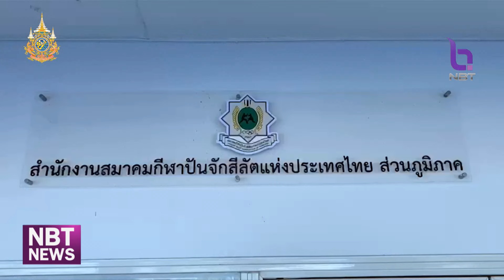ข่าวกีฬา ศูนย์ฝึกปันจักสีลัตยะลา ข่าวดึก วันที่ 9 พฤษภาคม 2567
นักกีฬาปันจักสีลัตทีมซาราวัก ประเทศมาเลเซียมาร่วมฝึกซ้อมกับนักกีฬาปันจักสีลัต ทีมชาติไทย ณ มกช.ยะลา